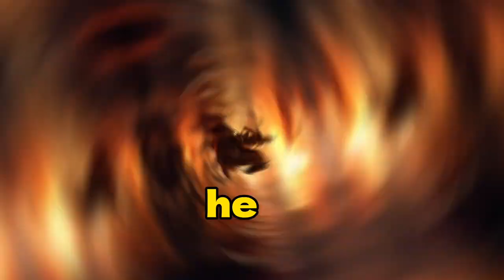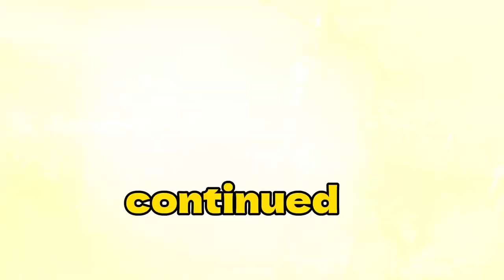Early Life of Alexander the Great, (Audio with some Visuals and Music) history alexander 11.AI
This extended video delves into the fascinating life and legacy of Alexander the Great, the renowned conqueror of empires. Covering key aspects of his early life, education, and rise to power, the article explores pivotal moments in his military campaigns, including battles such as Issus and Gaugamela. It also highlights his remarkable leadership style, audacious problem-solving, and visionary exploration. Alexander's enduring influence on culture and history is emphasized, as well as the challenges he faced during his conquests. The article provides a comprehensive and engaging overview of one of history's most legendary figures, offering readers a deeper understanding of his unparalleled achievements and enduring legacy.

A big thanks to 11.ai